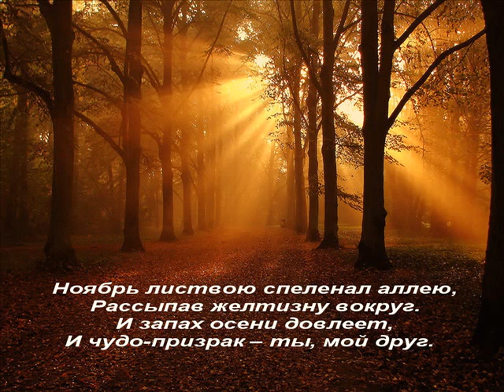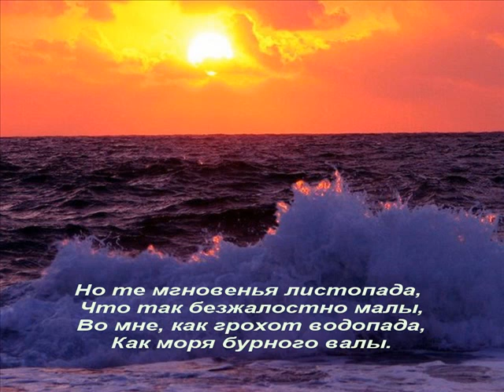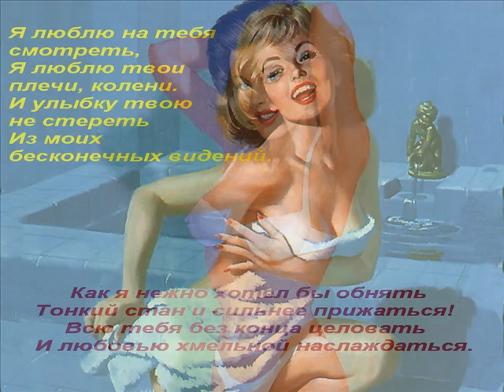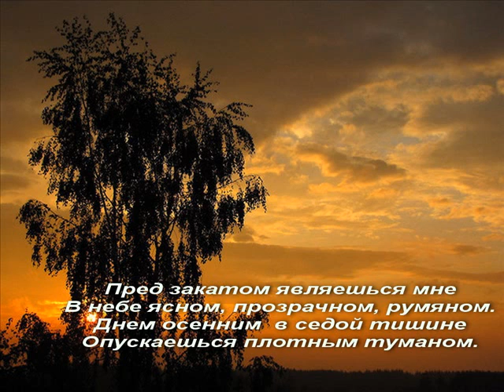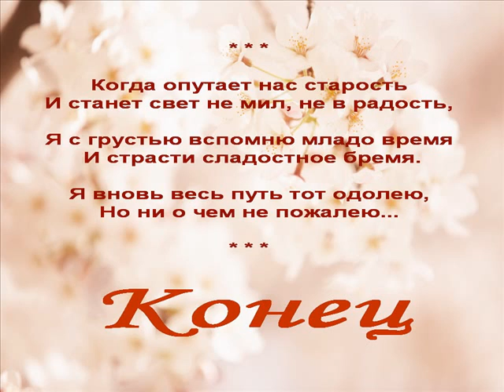Авторский ролик Вит.Тищенко (Ростов-н\Д). Листопад (стихи).wmv